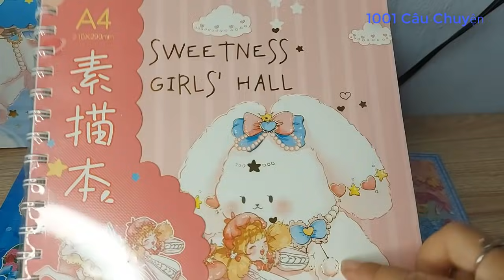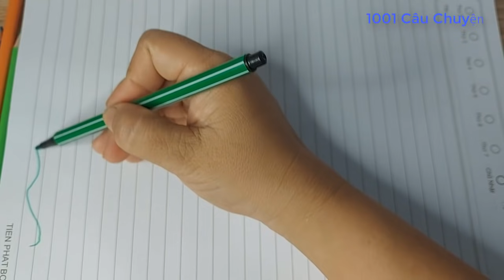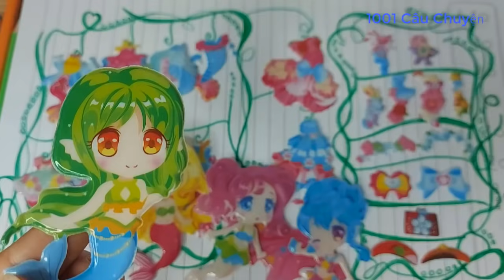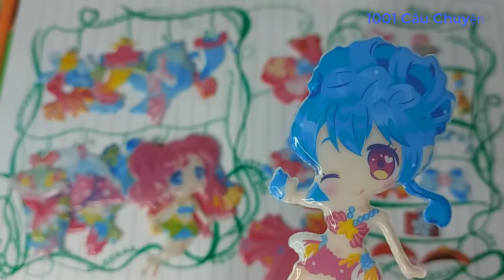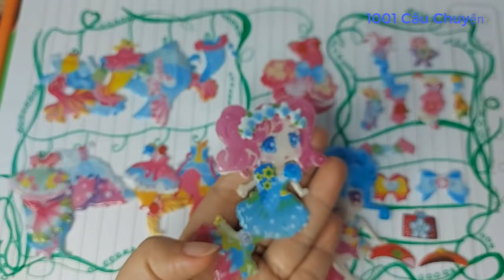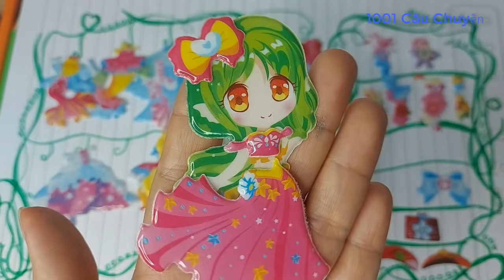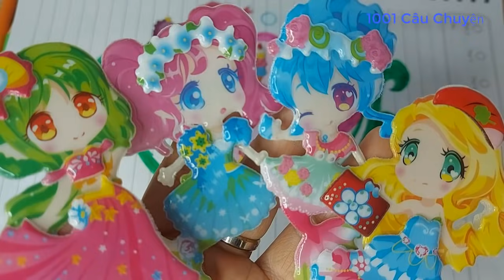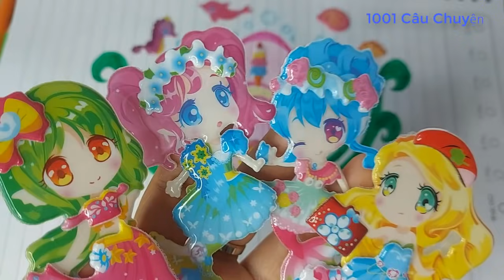Dán hình sticker: #2 Cô gái được tặng NGỌC TRAI VÀNG & Váy đuôi cá tuyệt đẹp/ 1001 câu chuyện